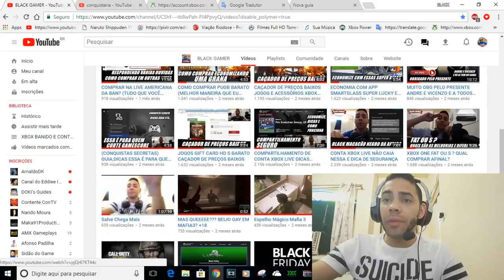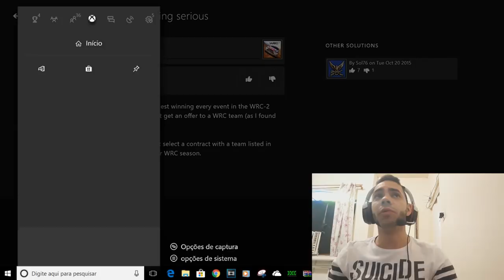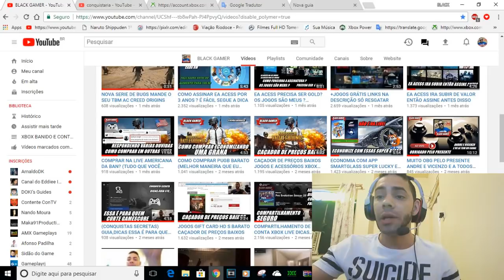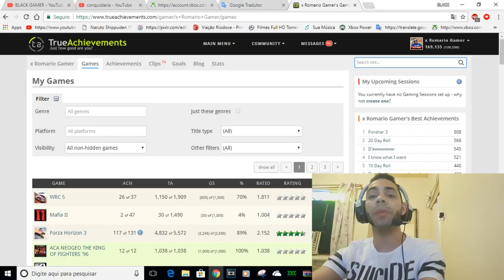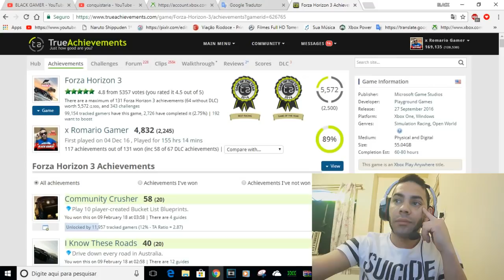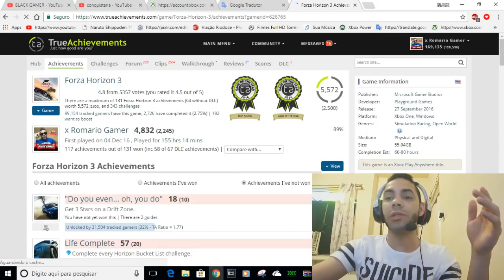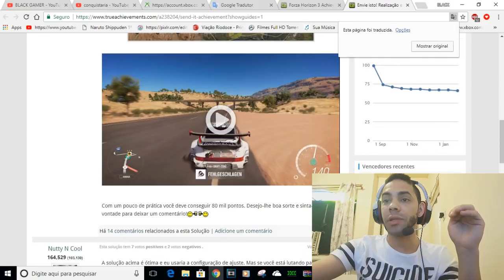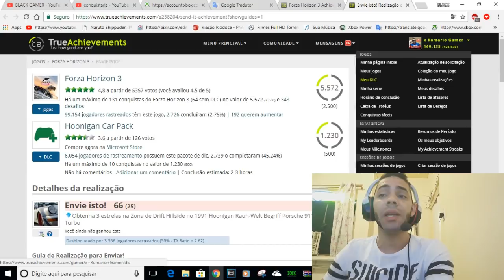CURTE GAMESCORE ? ENTÃO ISSO VAI FACILITAR SUA JOGATINA